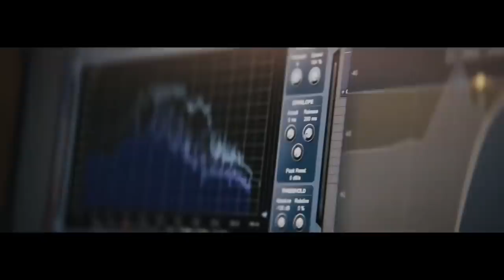APRESENTADOR CRAVA RENATO GAÚCHO NA SELEÇÃO! PRIMEIRA REUNIÃO POR KENEDY! ARGENTINO NEGADO!